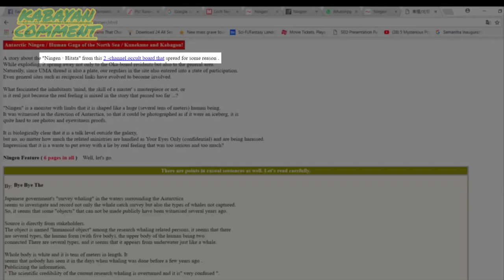5 terrible Creatures on the deep sea) You Have to see it.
5 Terrible Creatures on The Deep sea) You Have to see it